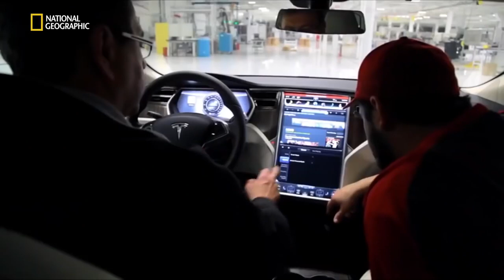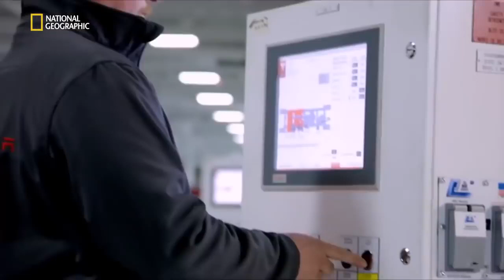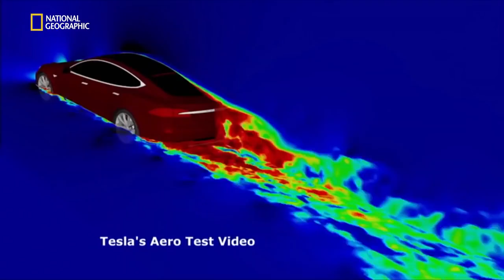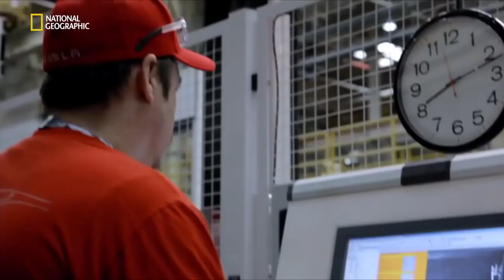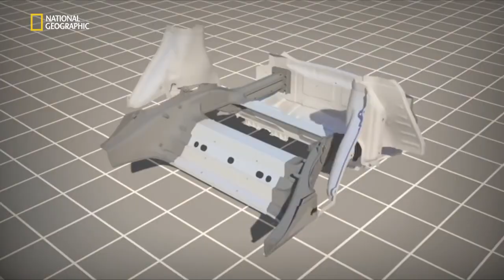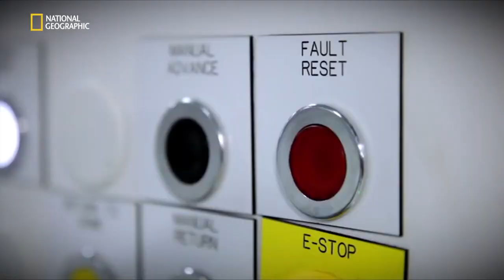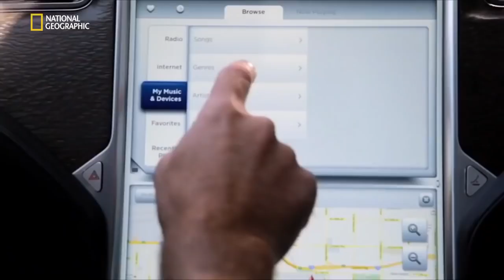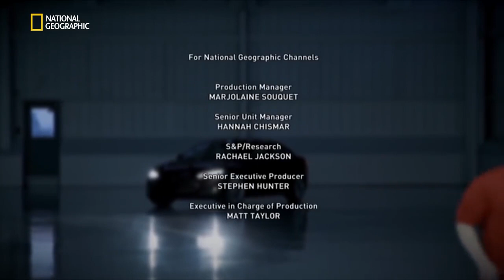National geographic megafactories Tesla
Tesla Motors (often shortened to Tesla) is an American automaker and energy storage company co-founded by Elon Musk  Martin Eberhard  Marc Tarpenning  JB Straubel and Ian Wright  and is based in Palo Alto  California. The company specializes in electric cars  their powertrain components  and also produces battery charging equipment.
Tesla first gained widespread attention following its production of the Tesla Roadster  the first electric sports car  in 2008. The company's second vehicle  the Model S  an electric luxury sedan  debuted in 2012 and is built at the Tesla Factory in California. In Q1 2013  Tesla released its stock profits for the first time from its NASDAQ ticker symbol. The Model S has been the world's best-selling plug-in electric car for two years in a row  2015 and 2016. Its global sales achieved the 150 000 unit milestone in November 2016  four years and five months after its introduction. As of December 2016  the Model S ranks as the world's all-time second best-selling plug-in after the Nissan Leaf. The Model S was then followed by the Model X  a crossover SUV. Tesla's next vehicle is the Model 3  which was unveiled in March 2016. It is slated for release in 2017 with a price at US$35 000  before any government incentives.
As of December 2016  Tesla Motors has sold over 186 000 electric cars worldwide since delivery of its first Tesla Roadster in 2008  making the carmaker the second largest global pure electric car manufacturer after the Renault-Nissan Alliance. For two years running  2015 and 2016  Tesla Motors ranked as the world's second best selling manufacturer of plug-in electric cars after BYD Auto. Musk  the CEO  has said that he envisions Tesla Motors as a technology company and independent automaker  aimed at eventually offering electric cars at prices affordable to the average consumer.
Tesla has a network of high-powered Superchargers located across North America  Europe and Asia for Tesla vehicles. The company also operates a Destination Charging program  under which shops  restaurants and other venues are offered fast chargers for their customers. Although Tesla operates a number of production and assembly plants  the company's most iconic facility is the Gigafactory 1 near Reno  Nevada  where Panasonic builds 21-70 cells for Tesla batteries. Tesla also manufactures the Tesla Powerwall  Powerpack batteries  and solar panels (in varying form factors) for home and industry applications.